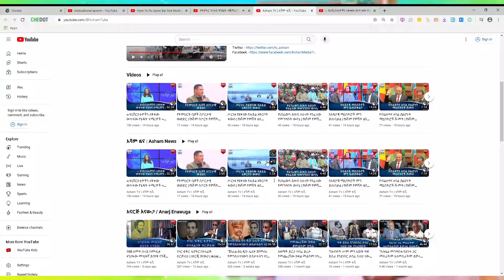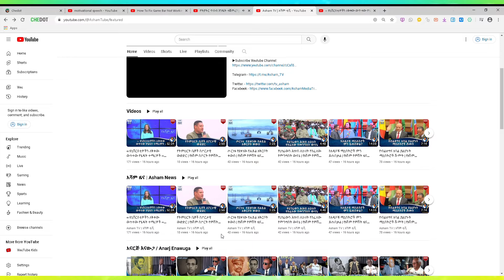Subscribe Asham TV | አሻም ቲቪ